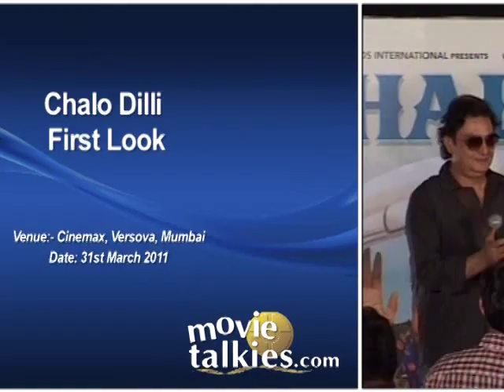Vinay Pathak and Lara Dutta unveil the first look of 'Chalo Dilli'